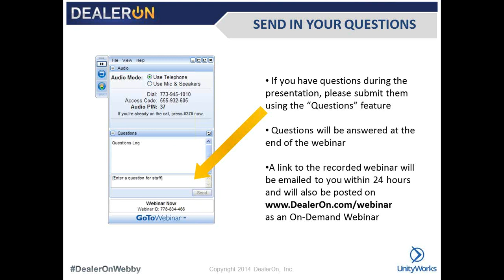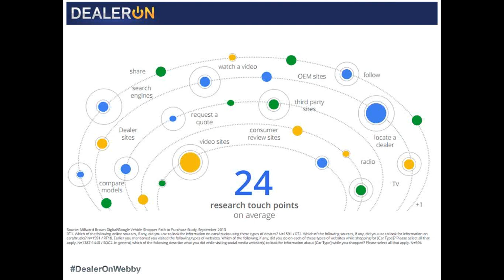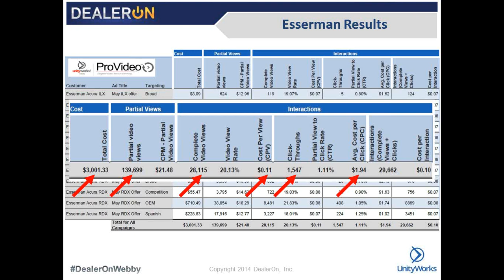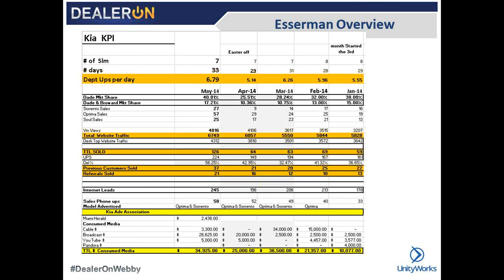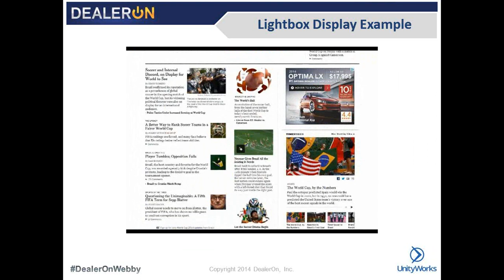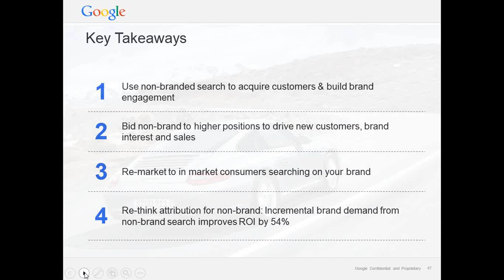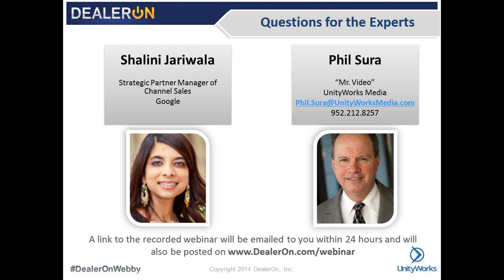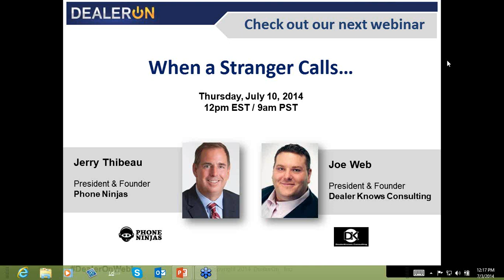Google + Lightbox Advertising + Video Pre Roll = Fireworks!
FACT: In 2013, online video was the top ad format for driving brand consideration with new car buyers.

If you are not using Video Pre-Roll yet to improve traffic, customer loyalty, branding or sales then you are missing an enormous opportunity! If your dealership has been holding off from trying Video Pre-Roll then wait no longer! The experts are here and they are ready to help!

Shalini Jariwala from Google and Phil "Mr. Video" Sura from Unity Works have teamed up to present a powerful 1 hour webinar on how Video Pre-Roll and Google's latest release, Lightbox advertising, can drive swift and dramatic results for your dealership.

This amazing presentation will focus on Google tools, video enriched landing pages, website video strategies and best practices that dealers should use to drive conversion and sell more cars. Not only will attendees hear from a Google expert and a video expert, to drive the point home, attendees will also hear from a dealer group using these strategies and how it has successfully impacted his operation.

Don't miss this opportunity to hear how Google + Lightbox Advertising + Video Pre-Roll will help sell more cars!

PRESENTERS: Shalini Jariwala is Strategic Partner Manager of Channel Sales at Google based out of the Google NYC office. Shalini has been working in high tech for the past 10 years and has held various marketing, sales enablement and business development roles at companies such as Google, Ooyala, Salesforce.com and Evernote. This year, Shalini has already spoken at the Innovative Dealer Summit and at a Digital Dealer Workshop and Conference and she is always looking to provide actionable takeaways to position dealerships for success tomorrow and beyond.

Joining Shalini Jariwala is Phil Sura who started the automotive division of UnityWorks Media, a web video company supporting over 2000 dealers and recognized as the video pioneer in the automotive space. Spending the last 10 years developing cutting-edge video strategies for dealers across the country, Phil has earned the nickname "Mr. Video" from his peers. Furthermore, Phil has presented at 14 of the 15 Digital Dealer Conventions, various regional sessions and numerous webinars. He has been a regular contributor to Digital Dealer magazine for the past 6 years and Phil can be reached at .

To share a real-world overview of how video pre-roll has impacted his operation, we will also hear from Francisco Diez-Rivas (Pancho) — a true car guy. Pancho has been in the retail automotive space for 20 years, (17 as a General Manager). Pancho runs Esserman International in Miami, Dade County Florida which is consistently #1 in sales and CSI for all three brands that they represent: Acura, Kia and VW. Pancho has been married for 33 years and has two adult children, one who is following his father in the car business.